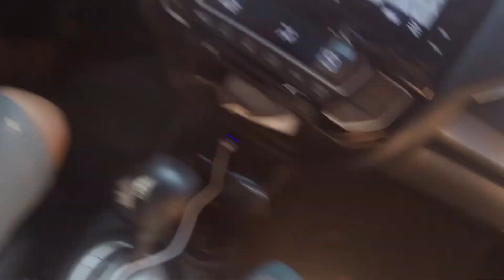BALE KASTILA | NABUCLOD VIEW | FLORIDABLANCA ESCAPADE | KAPAMPANGAN VLOG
Part 2/2

We're now at the 2nd part of our Floridablanca-Bacolor ride and for this video, let us creep you out a little bit with Bale Kastila in Floridablanca. Also, ever wonder if Pampanga has a Batanes/Baguio-like view? Well...see for yourself.

Track: No.8 Requiem - Esther Abrami